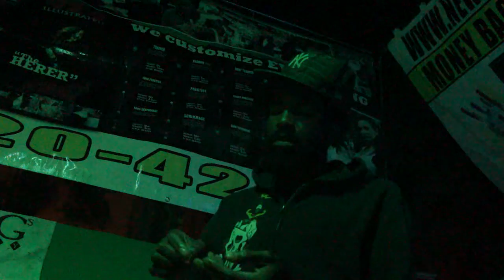Jah Suns Kick back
Jah Suns kick back at the 420FL hagout and talk about the upcoming album debut. They have agreed to perform at 420FL events.